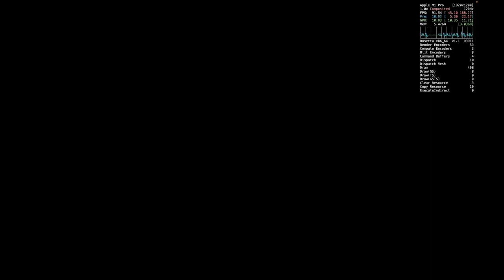Titanfall 2 Benchmark on M1 Pro Crossover 24